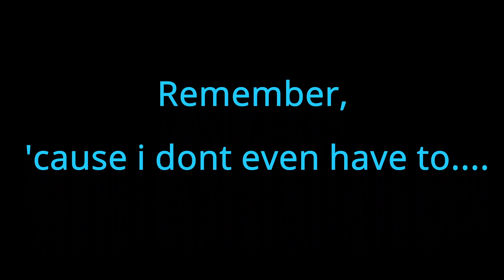The Metaverse (VR): Is a Parallel Universe. (The beginning of interdimensional travel)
The Metaverse, and just VR in general is the beginning of interdimensional travel.
The metaverse is another dimension, a parallel universe. Here's my rant. lolz